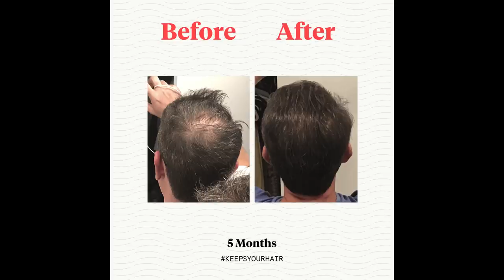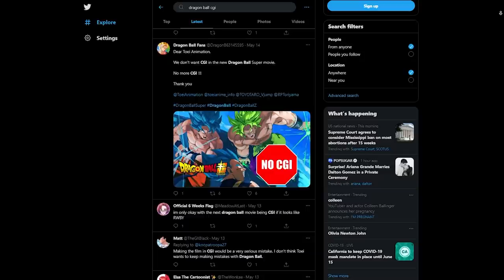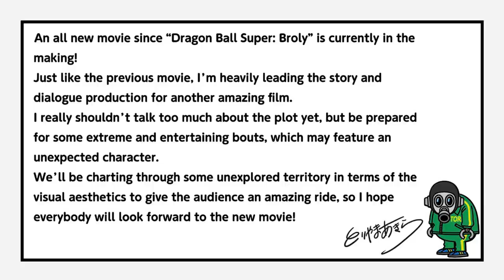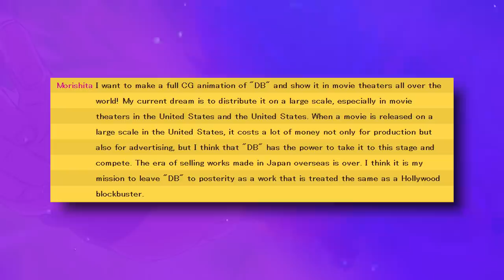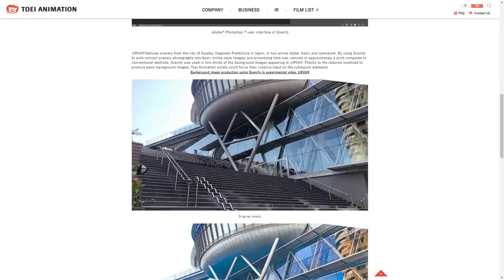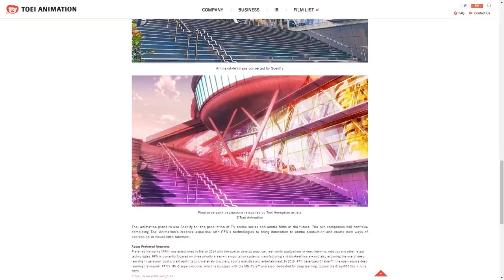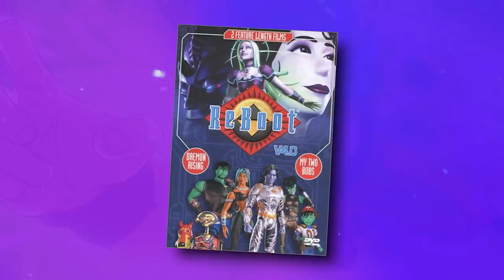Dragon Ball Super 2022 News: The New Look will be CGI?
POSSIBLE BREAKING NEWS: New Dragon Ball Super 2022 will be in CGI? We discuss the behind the scenes information about the movie having CGI. 2022 Dragon Ball Super Movie is COMING!